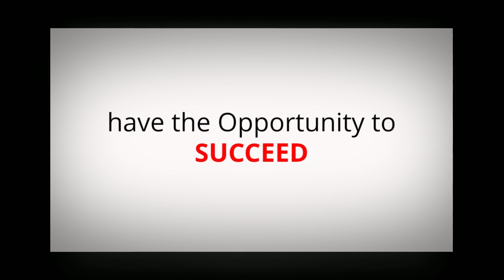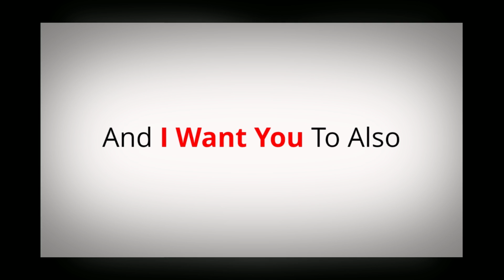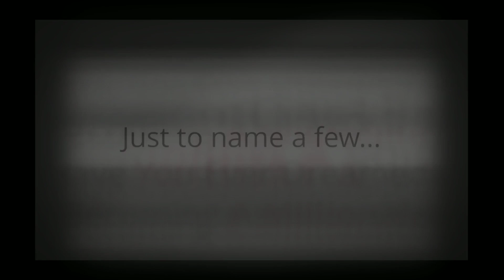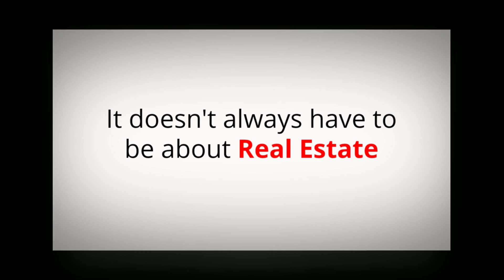Success Coach Mastermind Review - Must Watch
Success Coach Mastermind Review!!

Hi!
The Success Coach Mastermind is an Elite Mentorship Program put together by Multi-Million Dollar Real Estate Investor Romeo Sykes specializing in Short Sales….

He teaches his students The Million Dollar Mindset, Beginner and Advanced Real Estate with an eye on Digital Marketing and Advertising…

In this 1st Video, you will see Romeo with all of his Coaches & Mentors from all over the country that helped him achieve his level of success

Here are a few people featured in the Video

Tai Lopez, Knowledge Society
Ryan Deiss, Digital Marketer
Perry Belcher, Hawk Group Media
David Montelongo, A&E’s Flip This House
Mike Koenigs, Instant Customer
Jeff Kaller, Mr. PreForeclosure

Check out Video 1 here

Thanks

P.S. Success Coach Mastermind Membership will be ending soon…

Get enrolled here and learn all The Million Dollar Mindset Secrets